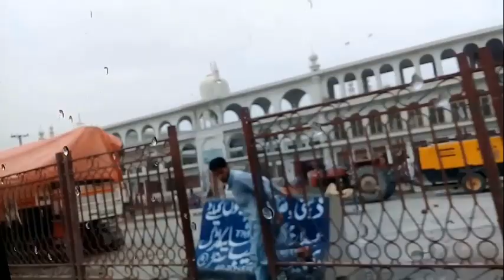Peshawar BRT new video | complete Hayatabad to aman chock route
Click the link for more beautiful videos
 Watch Detail Video from PDA office Hayatabad,
Phase-V chowk Hayatabad, Jamrud Road near Karkhano Market, University Road, KTH Hospital, Speen Jumat, Town and Jhangir Abad..